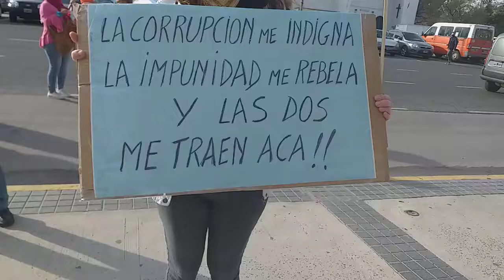no al golpe institucional comodoro py (retiro) hoy 17/09/2020